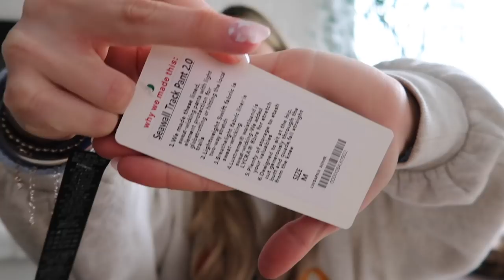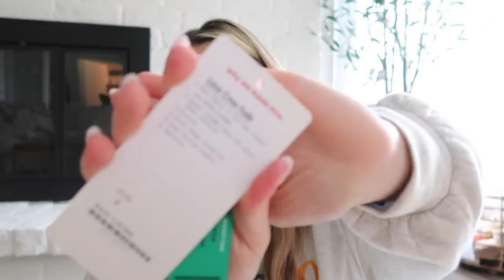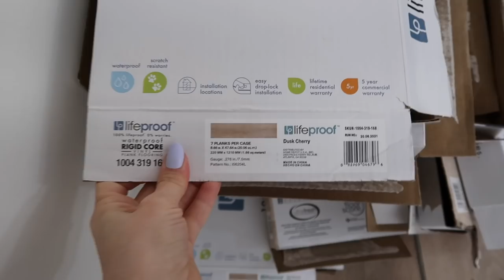VLOG: lulu for less, garage update, how I lost 45lbs + post partum weight loss journey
Lulu haul, opening up about my weight loss struggles & home renovation updates.  Get $120 off over your first 5 weeks of Factor by clicking or using code: FILOSOPHY120

• Home Depot Flooring

I love their products and it is a pleasure working with them. All my videos, regardless of sponsorships, are authentic and my own opinion! I ONLY work with companies I use & love :)